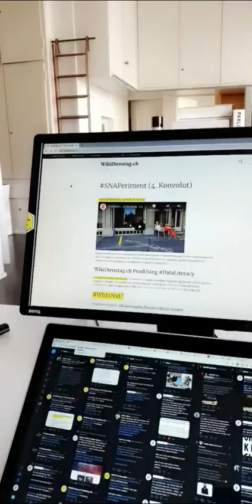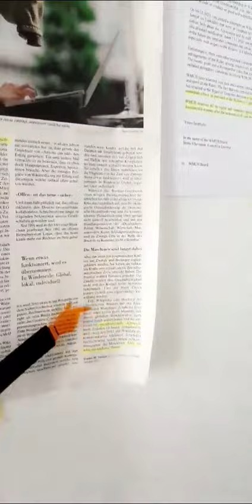du @GDInstitute würde gottlieb als wFrühling erstunterzeichner firmieren wollen?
demnächst kommt der text hier und ersetzt dort die bestehende seite